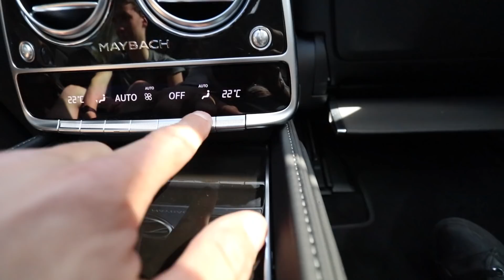WE DIDN'T HAVE ANY CLOTHES!